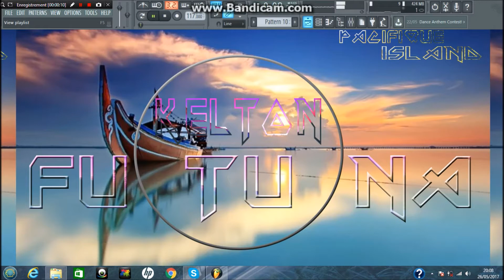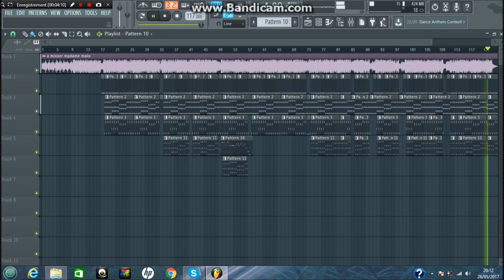Test Sesion Local 2k17 (Kelton)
bonne écoute a tous. !
en espérons que vs aimerez les amis : )